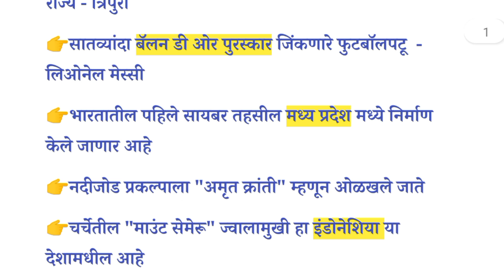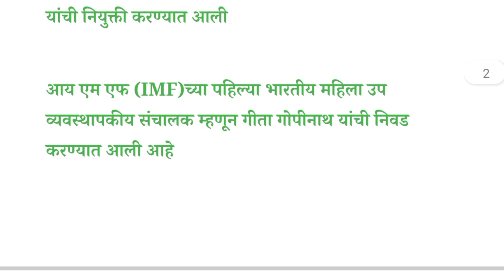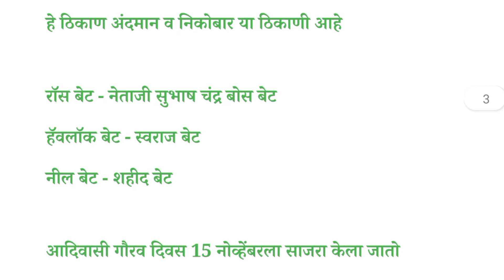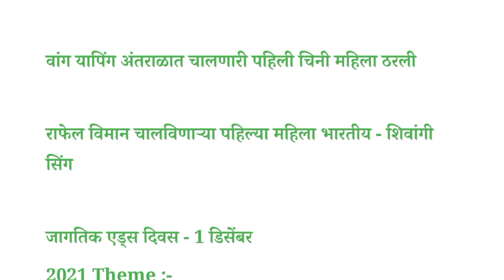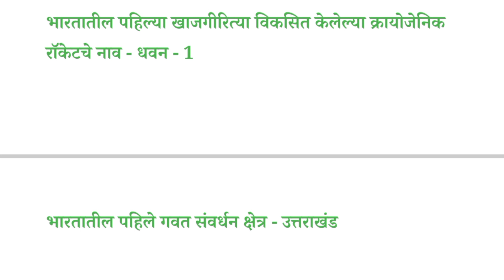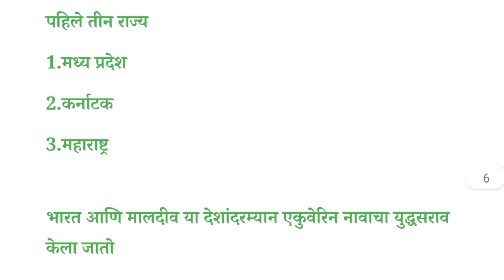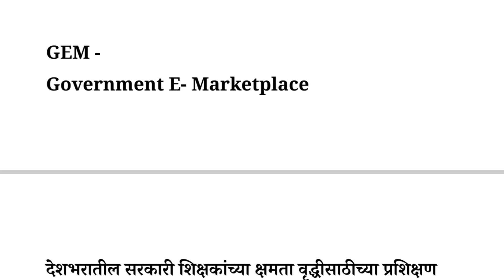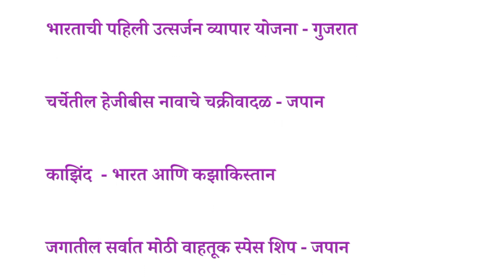Jan 2022 To Sept 2022 Series | Affairs | चालू घडामोडी 2022 | By Akash Sir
Join us Regularly for Important Current Affairs |

चालू घडामोडीमराठी
चालू घडामोडी2021

Police Bharti
Shikshak Bharti
|| General Knowledge |
| police Bharti GK ||
Aroghyaseva Bharti ||
 ZP Bharti ||